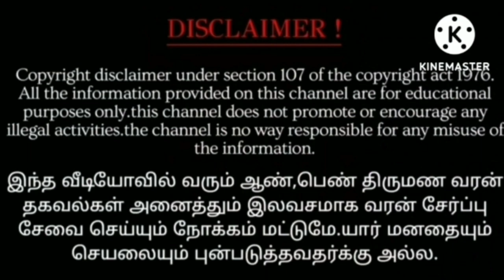A poor bride living in Karur wants a good partner and consents even if she has a c...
இந்த வீடியோவில் வரும் ஆண் பெண் திருமண வரன் தகவல்கள் அனைத்தும் இலவசமாக வரன் சேர்ப்பு சேவை செய்யும் நோக்கம் மட்டுமே. யார் மனதையும் செயலையும் புண்படுத்துவதற்கு அல்ல.